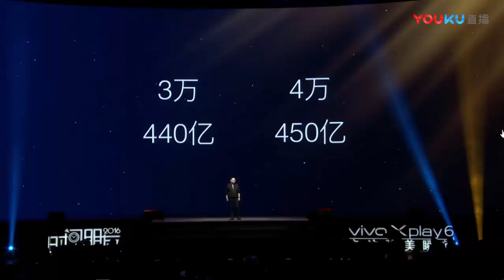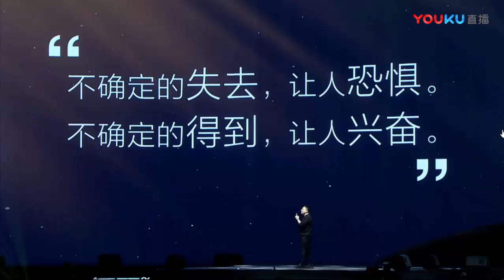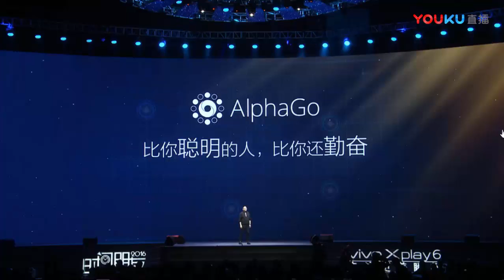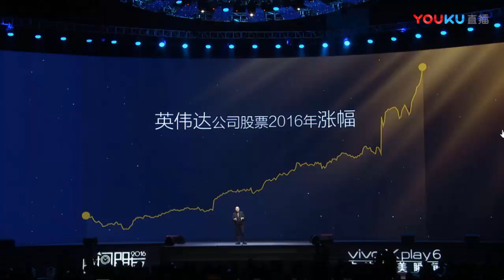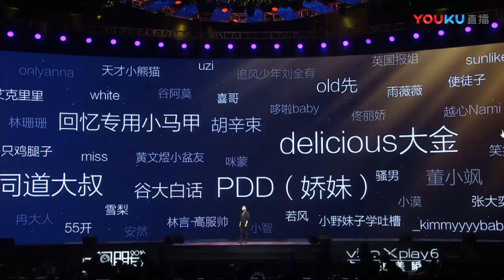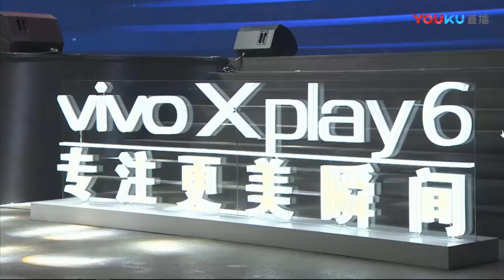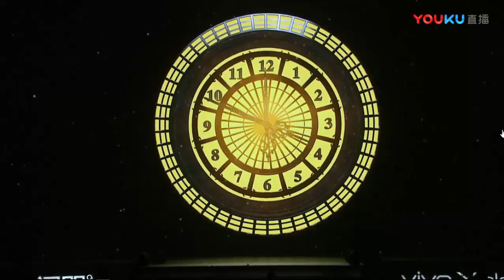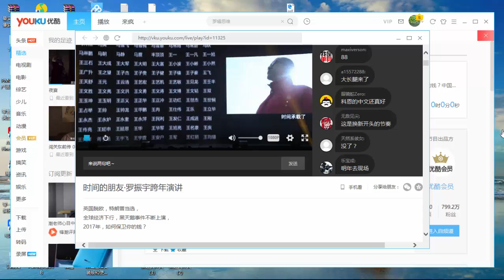2016年12月31日罗胖跨年演讲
罗辑思维 "时间的朋友2016" 跨年演讲